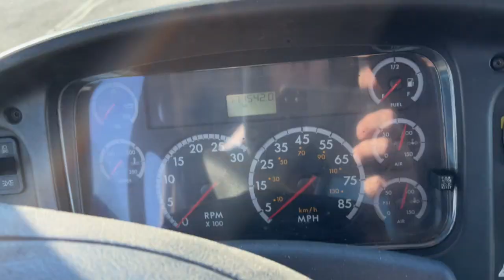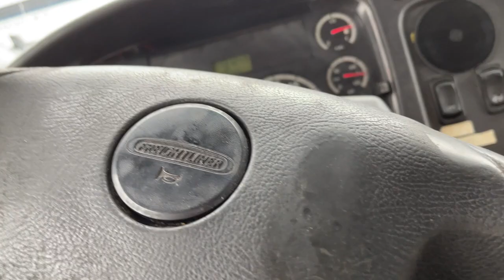RV Transport Business | Haul and Tow trailer [ Vlog Part 1 ]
Stick around and see us go from single pulls to over an extra DOLLAR/mile with the haul and tow division!

Profit First Book (How I personally structure my business and personal finances):

Follow along on our Wheat Ridge trip in this RV Transport Vlog! Didn't win, but want one too?